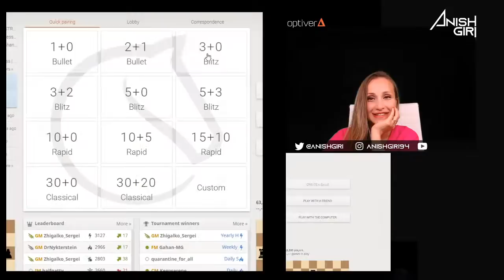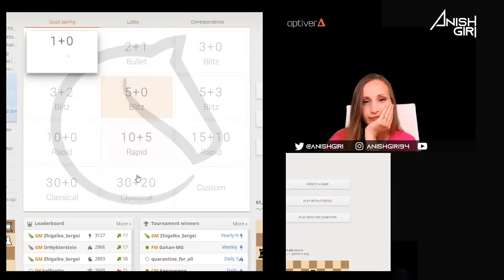Sopiko Guramishvili taking control of the studio